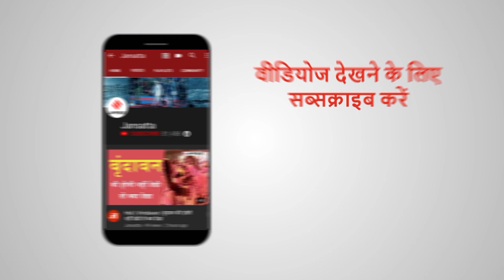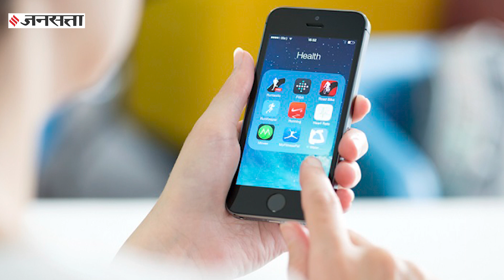क्या है WONDRx app, जहां हो रही है Corona Vaccine की Pre Booking। Corona Vaccine News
दुनिया भर में लोग कोरोना वायरस की वैक्‍सीन (Corona Vaccine) के आने का इंतजार कर रहे हैं. पूरी दुनिया में कोरोना वायरस कहर बरपा रहा है. इसी बीच एक ऐप आया है जो देश के हर व्‍यक्ति तक कोरोना वायरस की वैक्‍सीन (Covid19 Vaccine) पहुंचाने का काम करेगा. इस ऐप पर आप बुकिंग करेंगे तो आप अपने घर के पास वैक्सीनेशन (Vaccination) क्लीनिक पर वैक्सीन आने के बाद टीका लगवा सकते हैं.